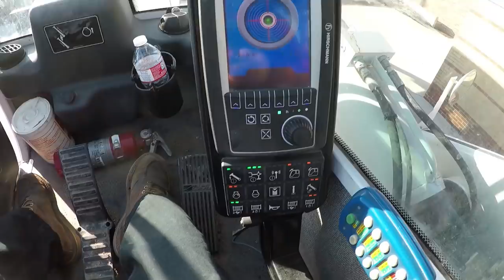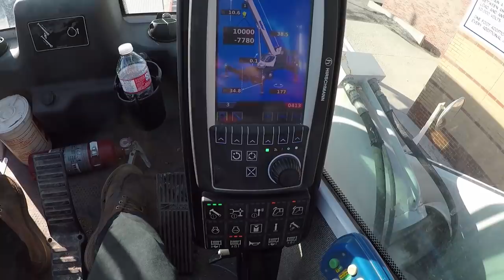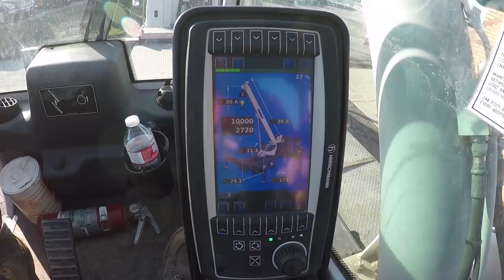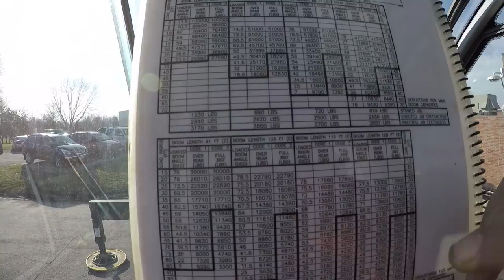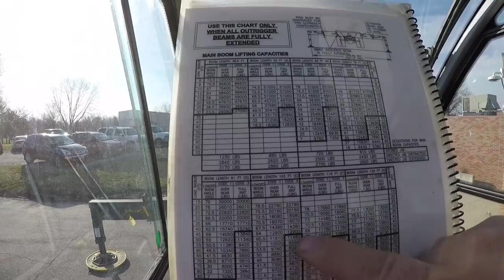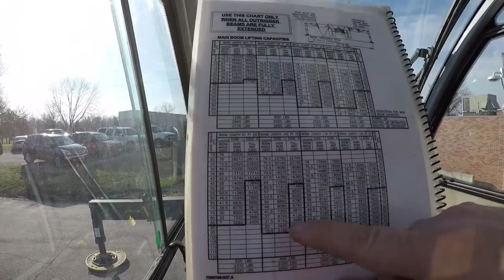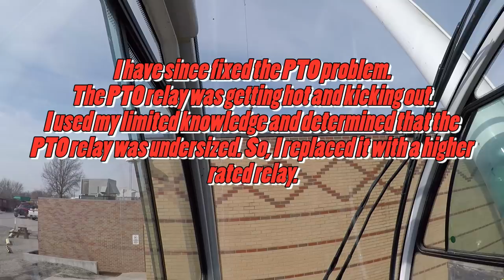Removing a rooftop air conditioner with a crane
In this video I remove a unit from a rooftop with one of our Manitex 50128's.